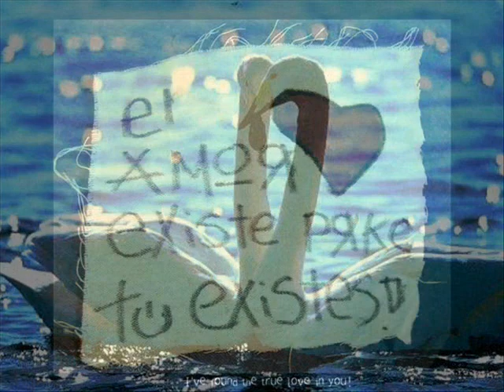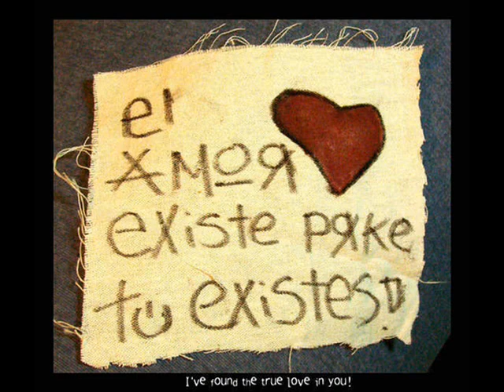Honduras musica del recuerdo pegaditas #9 mix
musica del recuerdo ,amigos para mas clasicos los invito a esta web